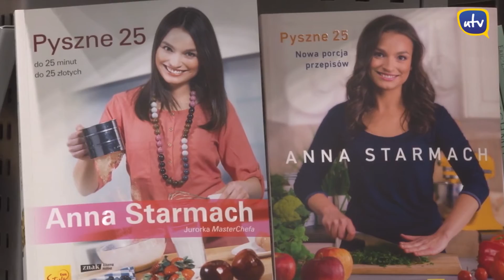Spotkanie z Anna Starmach - Uniwerek.TV ugotowany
Z wykształcenia historyczka sztuki, z zamiłowania kucharka, jurorka polskiej edycji programu Masterchef i prowadząca program Pyszne 25 - Anna Starmach. Jej ostatnia kulinarna książka to absolutny hit. Kluczem do sukcesu jest prosta idea: dania za 25 złoty w jedyne 25 minut. Ekipa uniwerek TV, postanowiła sprawdzić czy  jest to możliwe i co ważne wykonalne dla przeciętnego studenta.